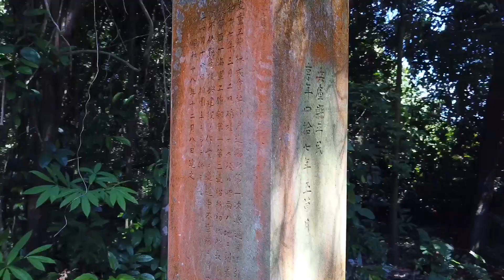Hidden Tomb Ruin on Mount Faber | The Japanese Tomb | Urbex Singapore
Hidden on Mount Faber is a tomb of a Japanese naval engineer who passed away on his duties during WW2